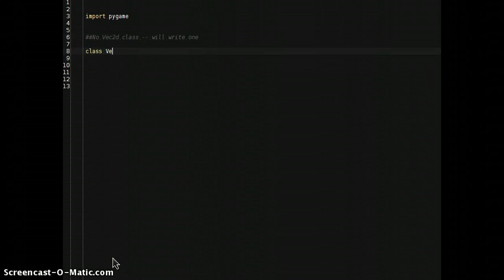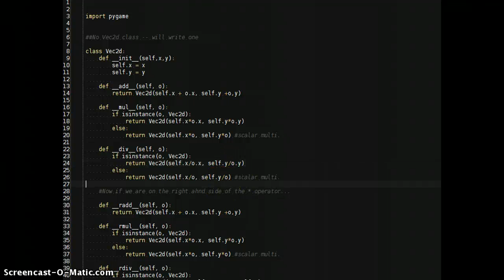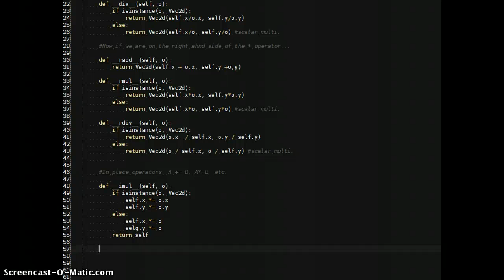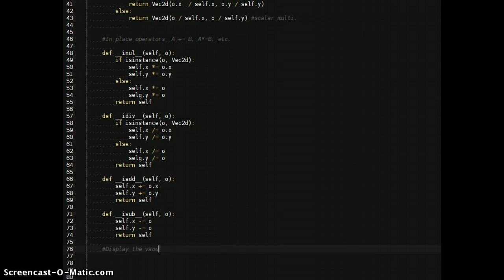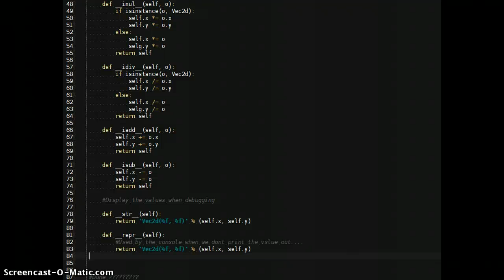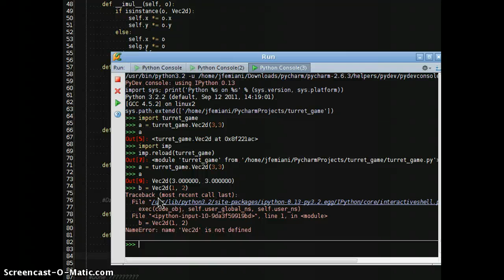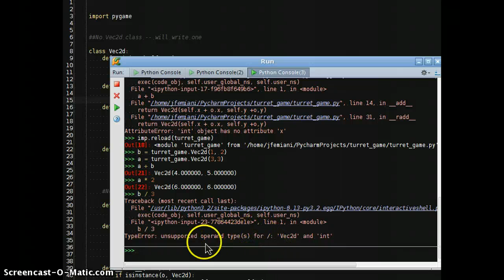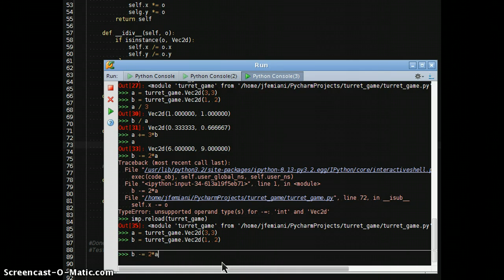python3 class with operators (Vec2d)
I quickly throw together a Vec2d class wth operators, so I can use it to maks a pygame game in another video.